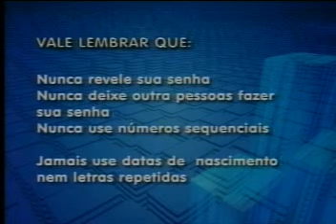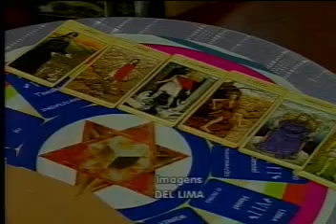Amazonas TV - Rede Amazônica (31/12/2009)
(Amazonas TV)

Apresentação: Mariana Medina

Reportagem: Dudu Monteiro de Paula, Bruno José, Gleide Rodrigues, Clayton Pascarelli, Laura Lys, Ocimar Lima, Arthemisa Gadelha, Agnaldo Oliveira e Juliano Couto

Entrevistados: Raimundo Gomes, Matheus Figueiredo, José Augusto, Everson Cerdeira, Alexandre Gonzaga, Wallece Costa, Carlos Brasil, Fabricio Guimarães, Lourenço Andrade, Luana Prestes, Everaldo Souza, Luscenir Alves, Maria Senai, Carliomar Brandão e Dalcimar Figueira